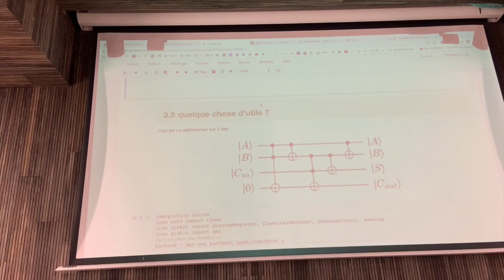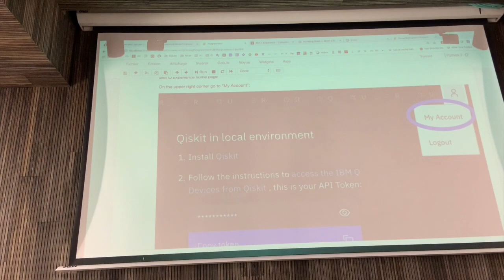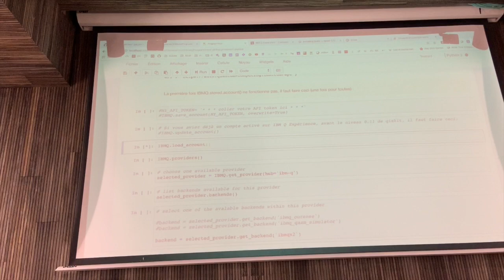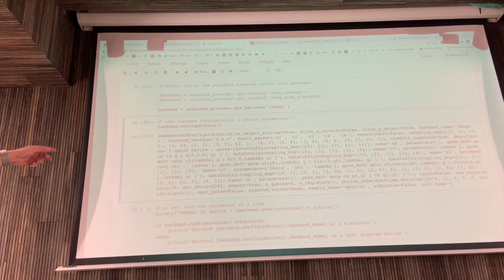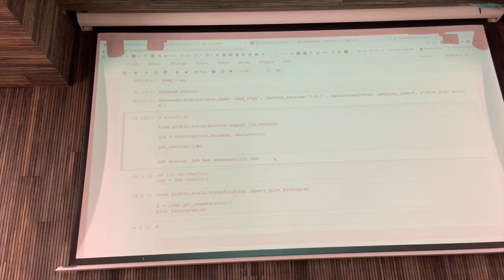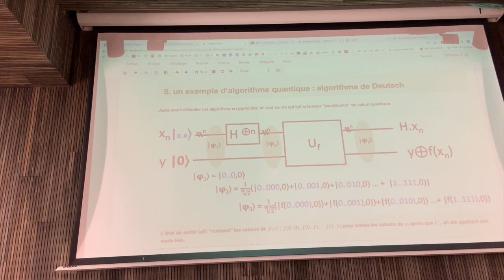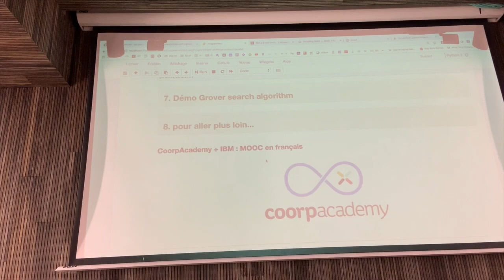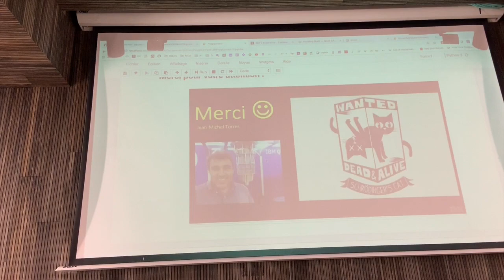meetup quantique session 3 partie 4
Hello World avec Jean-Michel Torres (IBM Q Hub France)

Meetup organisé par le magazine Programmez! et IBM France.

1er octobre 2019. au VillagebyCA